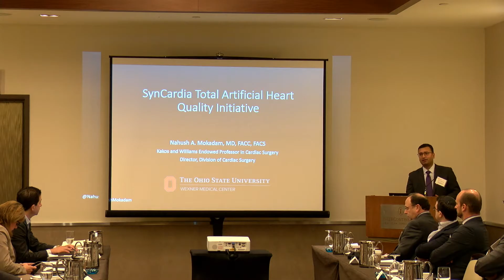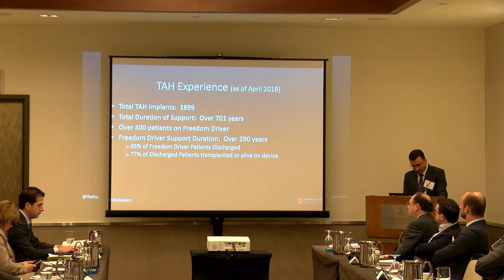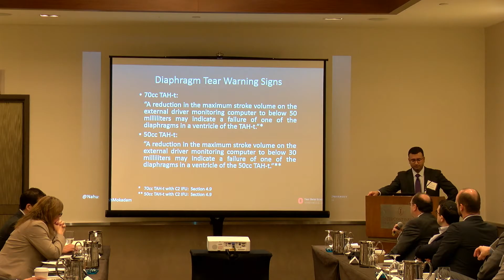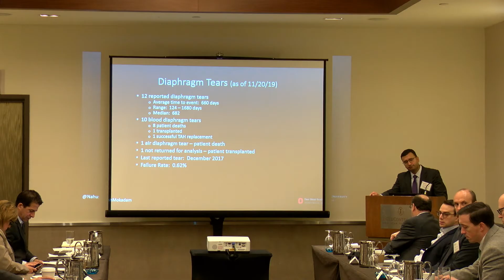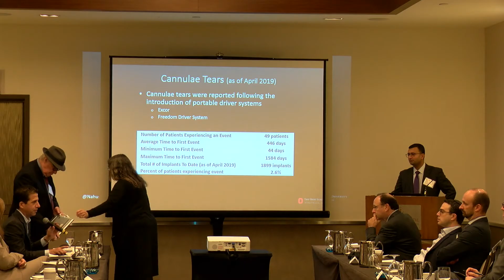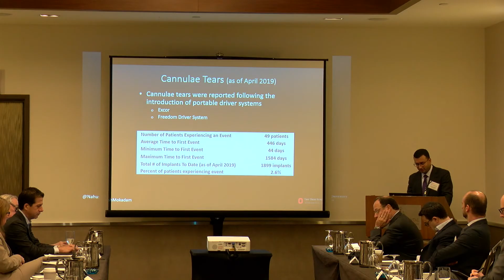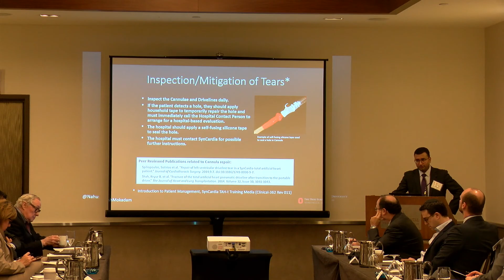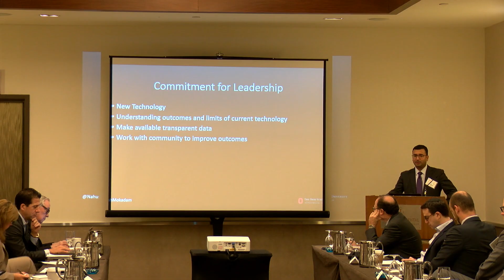SynCardia Total Artificial Heart Quality Initiative – Dr. Nahush Mokadam – BVCC 2019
Dr. Nahush Mokadam of Ohio State University presents the SynCardia Total Aritificila Heart Quality initiative at the December 2019 meeting of the Biventricular Coalition Council (BVCC).